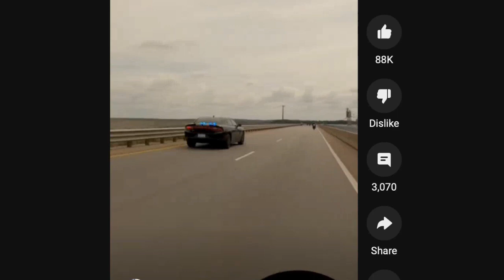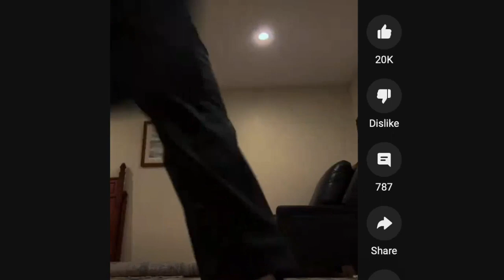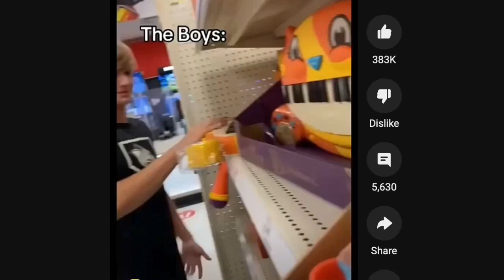WHEELIE in front of COPs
Cooler Family Guy shirt EVER